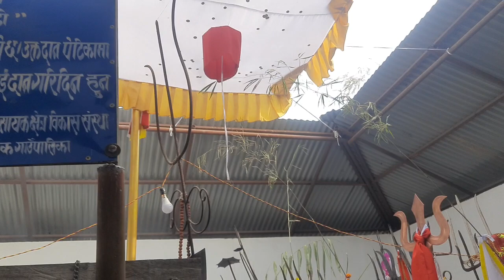महा सिद्ध सेवा कुम्मायकमा निरन्तर सबैले सेवा गर्ने तरिका हेरेर सिक्नुहोस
२०७९/११/०९